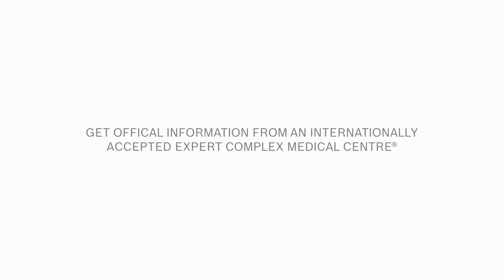Should we just focus on supporting our immune system?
Is there any kind of training that you recommend to do or should we keep continuing specific diets in this time? Should we just focus on supporting our immune system?